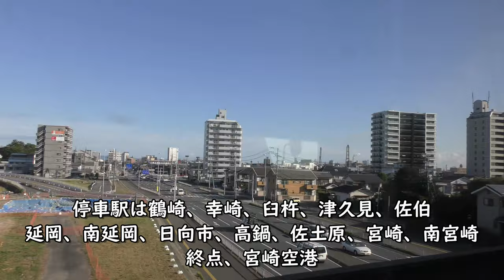【車窓：日豊本線】にちりん3号大分→牧→高城→鶴崎／JR九州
JR九州日豊本線の宮崎空港行き特急にちりん3号より撮影した大分駅到着→大分駅発車～牧～高城～鶴崎駅までの進行方向左側車窓です。787系6両編成の3号車自由席ボックス席より撮影しています。

Everyday Update!